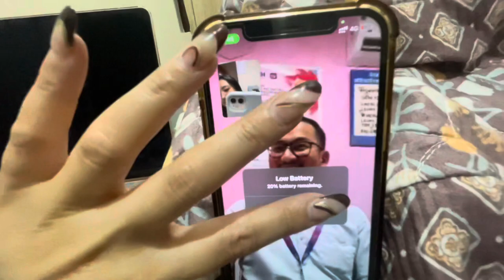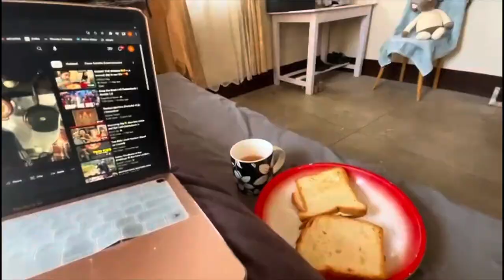Her new favourite shoes 👠😍 + grocery shopping with appa and mummy🥰❤️